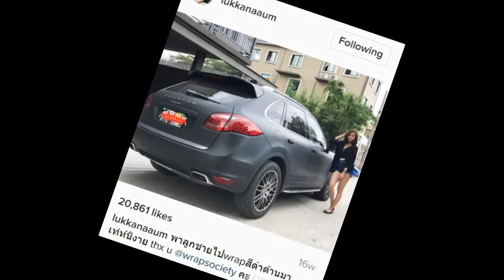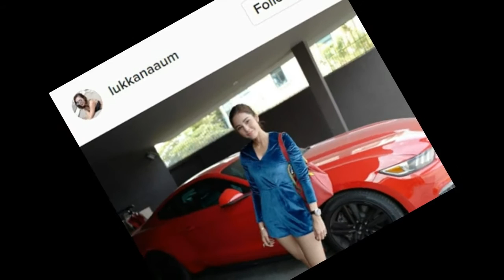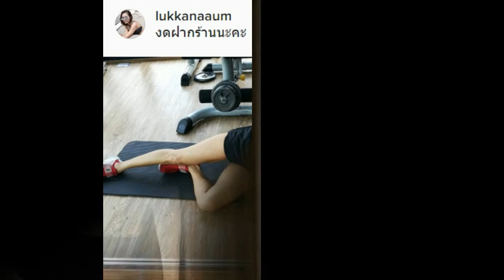สวยและรวยมาก! “อุ้ม ลักขณา” เผยภาพขับรถ Porsche คันนี้!!